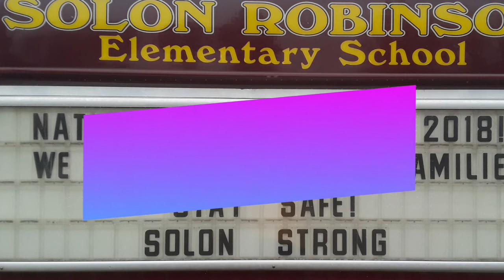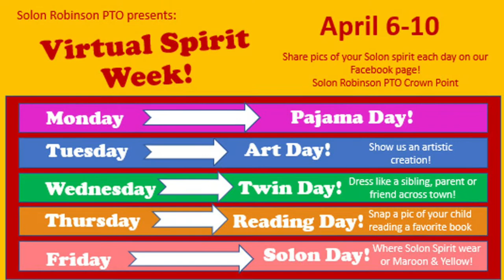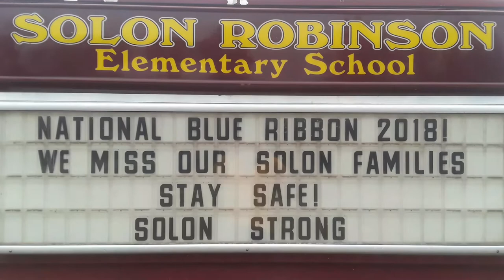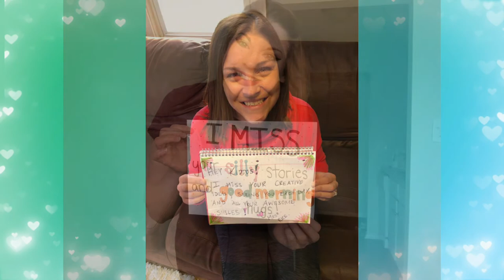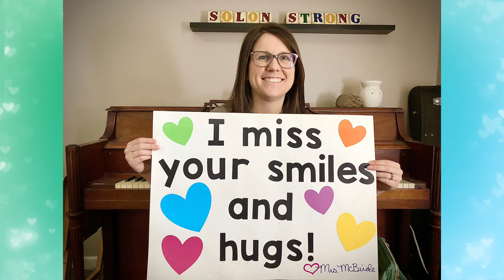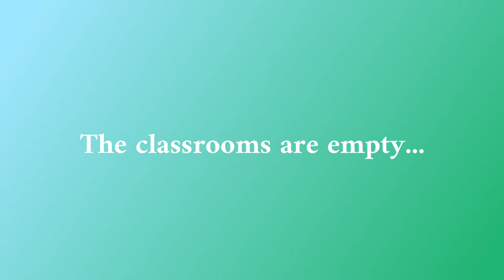The Monday Show | Episode 2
From Solon Robinson Elementary. This episode contains a mindful minute, Bad Disney Movie Descriptions Game, and a slideshow from the staff.